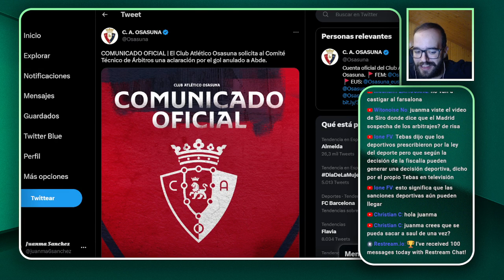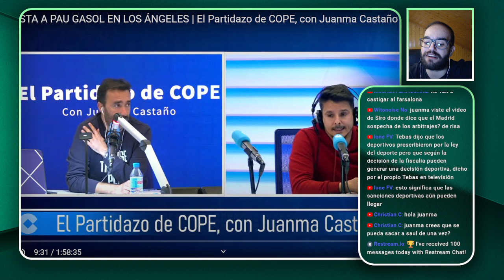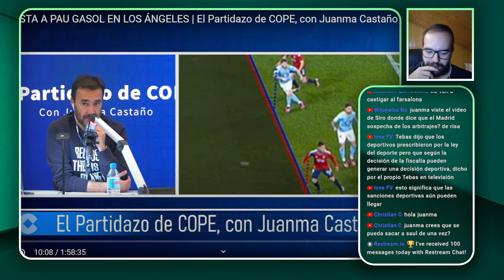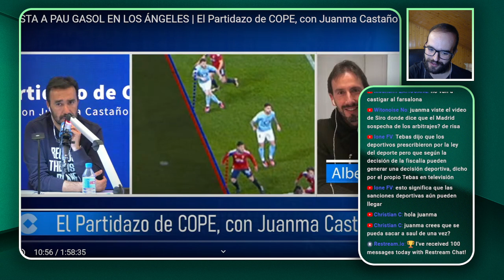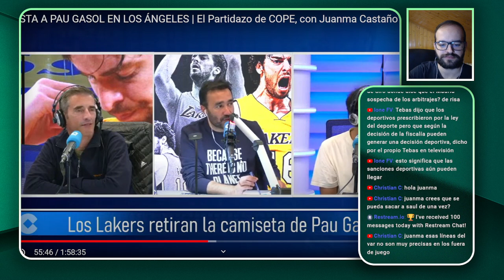OSASUNA SE QUEJA POR ERROR EN LAS LINEAS DEL VAR...